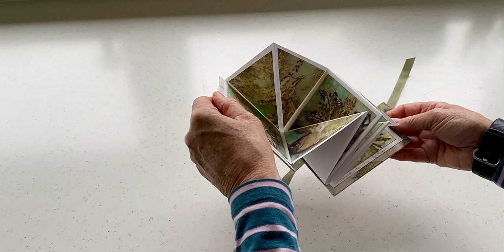Ecoprinted exploding book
Handmade exploding book using ecoprinted fabric and papers